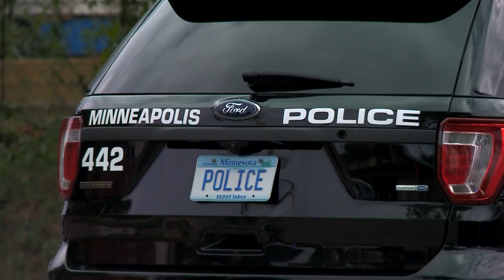3 teenagers lead police on high speed chase from St. Paul to Minneapolis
St. Paul Police say 3 teenagers are to blame for a high speed chase involving multiple agencies across the Twin Cities Saturday afternoon.

According to Sgt. Mike Ernster with the St. Paul Police Department, they got a hit on the license plate of a black Mercedes, reportedly stolen at gunpoint in a previous car jacking incident in Minneapolis.